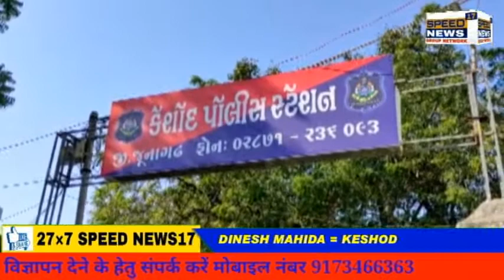JUNAGADH બાઇક ચાેરીની 2 ફરીયાદ નાેંધતાં પાેલીસનાે તપાસનાે ધમધમાટ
કેશાેદ બાઇક ચાેરી મામલાે

બાઇક ચાેરીની 2 ફરીયાદ નાેંધતાં પાેલીસનાે તપાસનાે ધમધમાટ

સીસીટીવી કુટેજ મળતાં પાેલીસ નક્કર પરીણામ તરફ

પાેલીસે 2 શખ્શાે સાથે 1 બાઇક ઝપ્ત કરી

તપાસમાં અન્ય 3 બાઇક ચાેરી કરાયાનું કબુલાતાં બાઇક જપ્ત કરવાની કાર્યવાહી તેજ

યુવકાે જુદા જુદા વ્યસનની ટેવવાળા હાેય મિત્રતાં રચાતાં ચાેરીના રવાડે ચડયાં

એક જ પ્રકારની બાઇક ડાઇરેક્ટ સ્ટાર્ટ કરવાની આવડત હાેય સ્પેલન્ડર બાઇકની કરતાં હતાં ચાેરી

ચાેરી કરેલી તમામ બાઇક ગ્રામ્ય લેવલે જરૂરિયાદમંદને આપવામાં આવતી હતી સસ્તાં ભાવે

પોલીસ દ્વારા વધુ તપાસ હાથ ધરવામાં આવી રહીછે